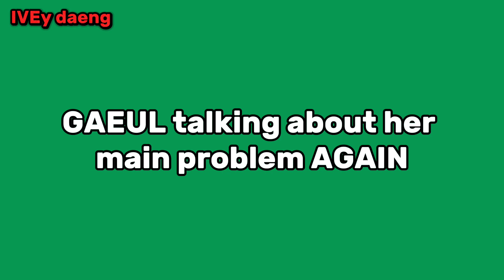GAEUL talked about her main problem as IVE member AGAIN (LEESEO also felt the same way)